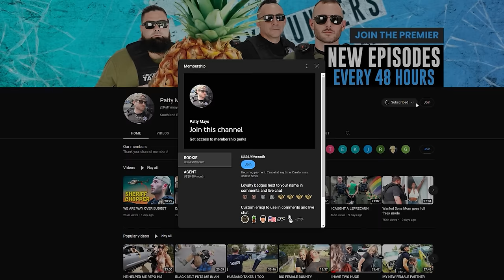PROUD OF HARVEY FOR THIS ONE